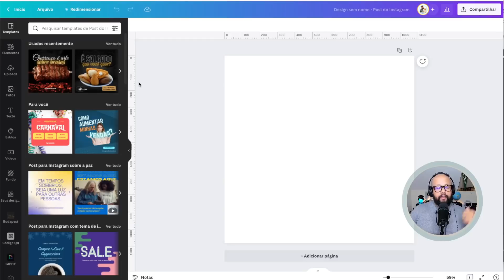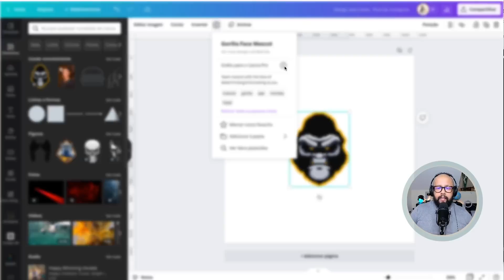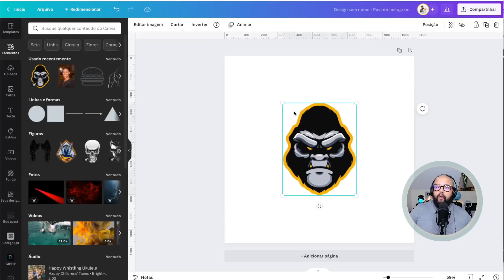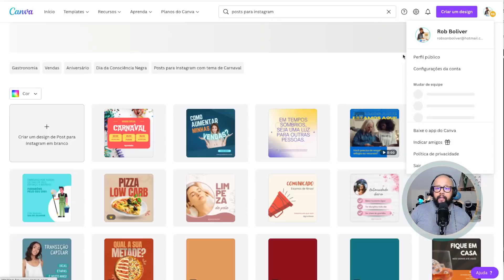CANVA PRO GRÁTIS EM 2023?! - Como ter Canva Pro Grátis - SERÁ? - Eu avisei.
Olá pessoal, nesse vídeo eu falo sobre algo muito importante, será que da para ter Canva PRO grátis, é verdade?

Posso usar Canva para Educação para vender produtos?
Como ter Canva pro Grátis?

—— ⚠️ LINKS IMPORTANTES

—— 👨💻 SOBRE MIM.